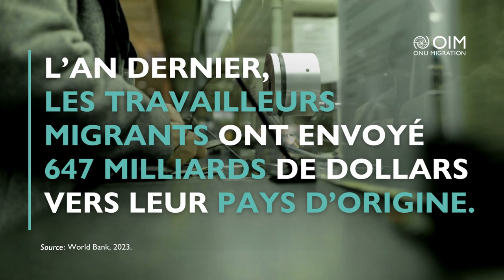Migrant Remittances are a Lifeline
👏 Kudos to migrants.

International Day for FamilyRemittances recognizes migrants' vital contributions to the economies of their countries of origin and the lives of their families back home.